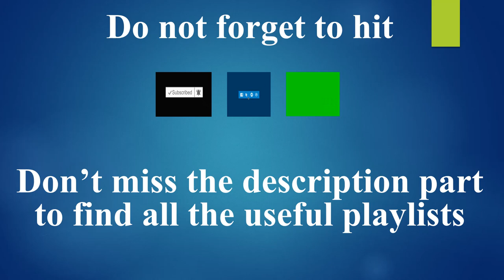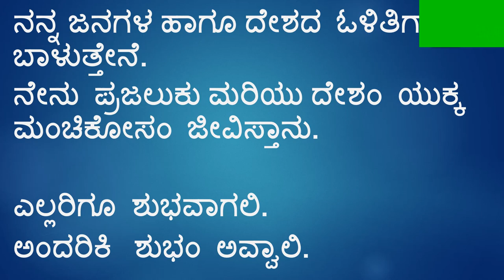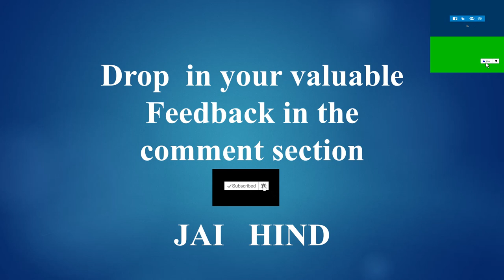Learn Telugu using Kannada part 06 II IndianKannadiga Learn learn